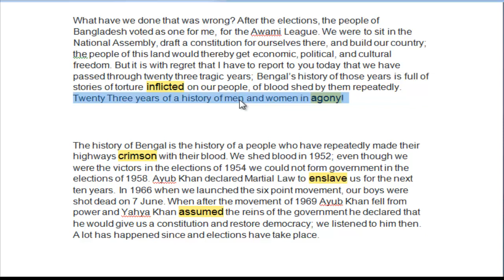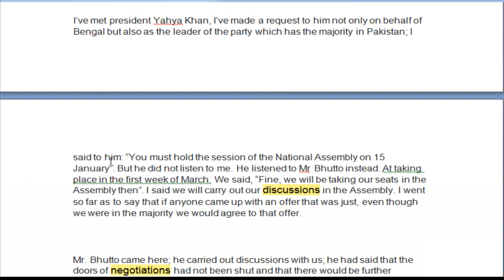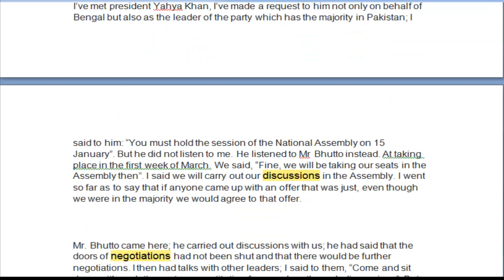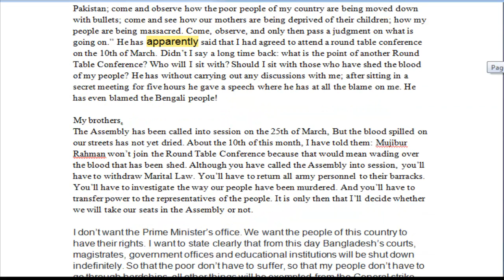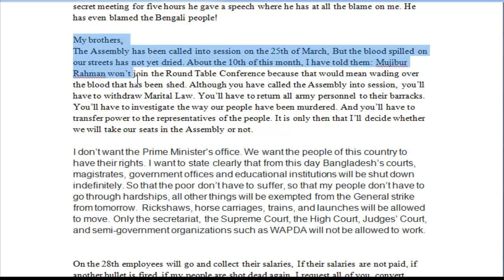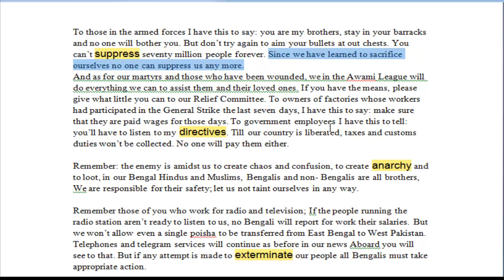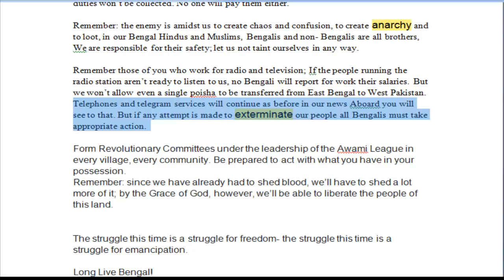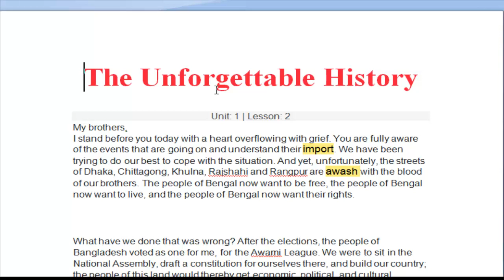HSC English First Paper, Unit-1, Lesson-2, The Unforgettable History